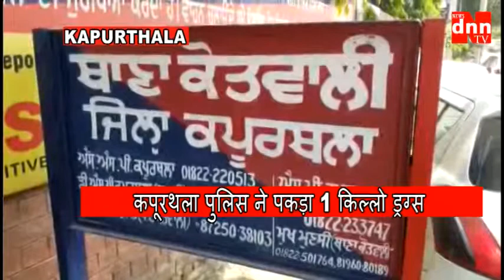कपूरथला पुलिस ने पकड़ा 1 किल्लो ड्रग्स